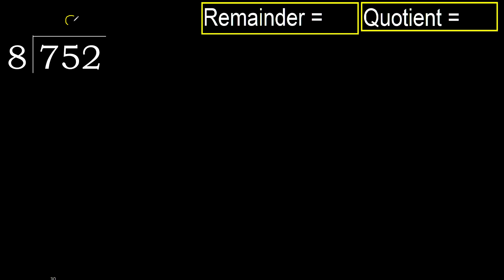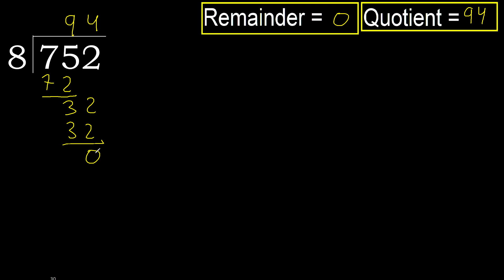Divide 752 by 8 , remainder . Division with 1 Digit Divisors . How to do